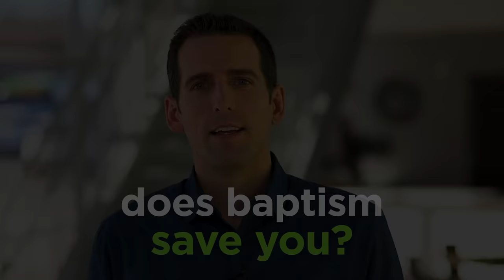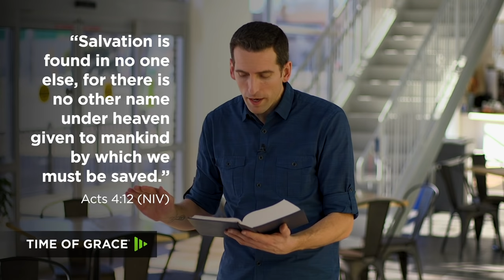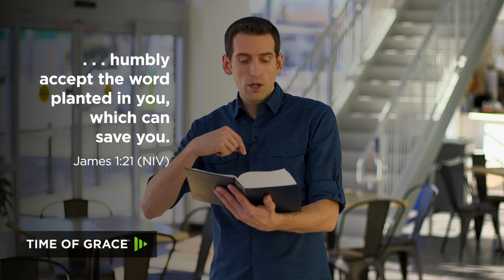Does Baptism Save You? - Mike Novotny - Time of Grace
Salvation comes through your relationship with Jesus, not through Baptism . . . right?

This week, Pastor Mike answers tough questions from viewers like you.